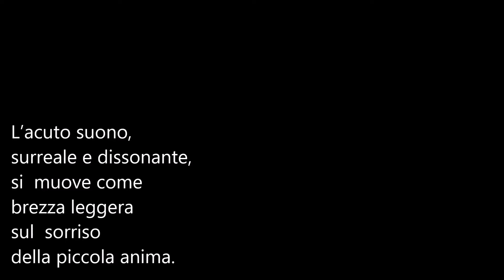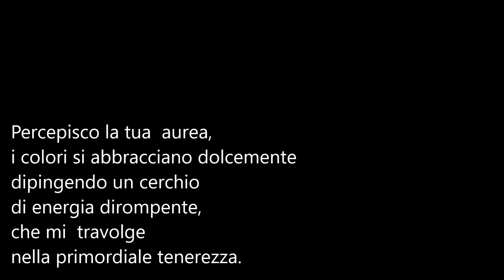Poeti e poesia-Maria Gabriella Calisti